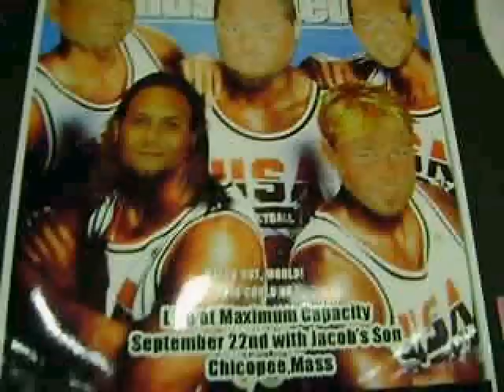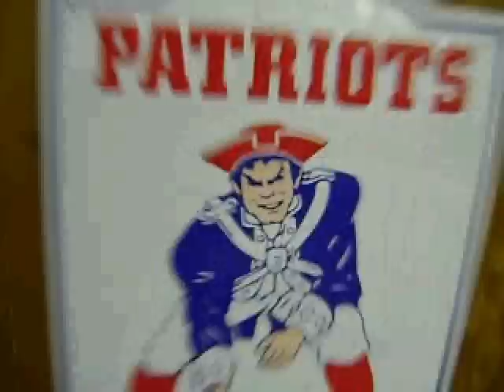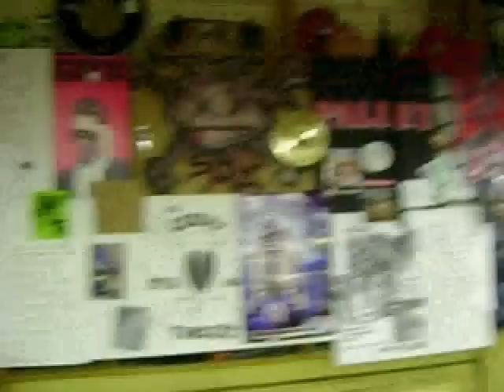PALLET - Weird Face Girl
** VIEW IN HIGH QUALITY MODE FOR BEST RESULTS **

A video of a couple nights with the band at their practice space in holyoke at the warehouse. These guys are the bomb when it comes to crazy stuff. I put alot of stuff together to one of their songs from the cd PALLET - LIFE UNDER A ROCK. I used track 2 called "The mis andventures of flap Jack and Navy(wierd face girl)".
  The band features 5 guys from ???

Jason - lead vocals/guitar
Bode - guitars/vocals
Kev - guitars
Craig - bass/vocals
Rob - Drums/vocals

  I filmed and produced this video using a sony cybershot.